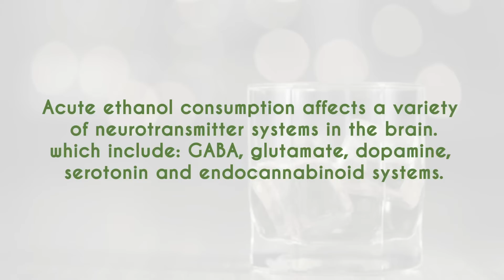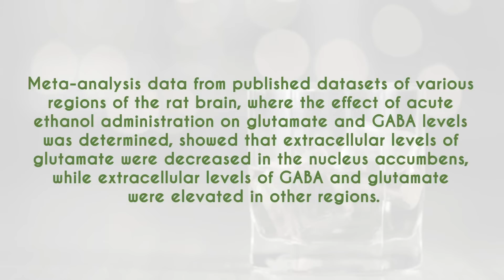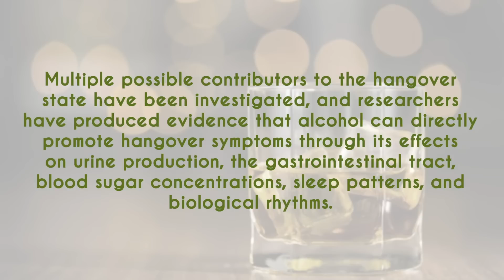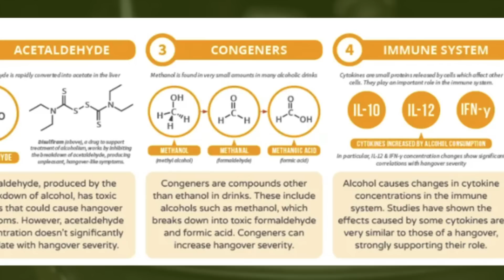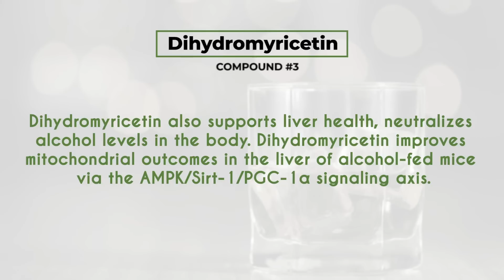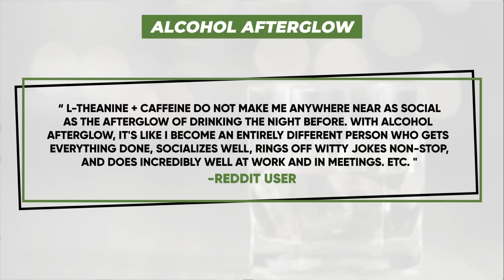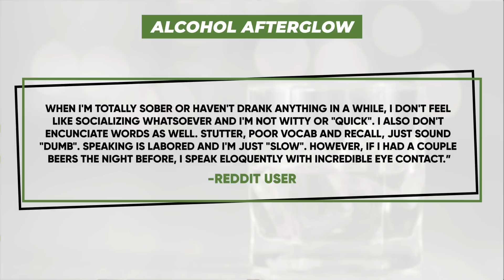This Stops A Hangover... (The Anti-Hangover Stack)